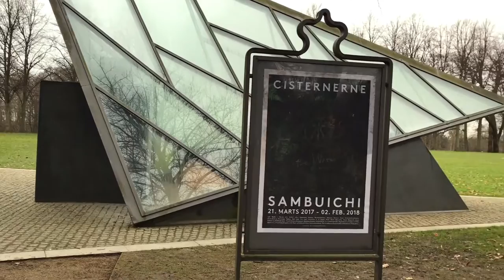The Cisterns x Sambuichi in Copenhagen, Denmark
The Japanese architect Hiroshi Sambuichi created an installation in the Danish capital's old cisterns, recently converted into an interesting art venue. video review by Agneta Mazonyte